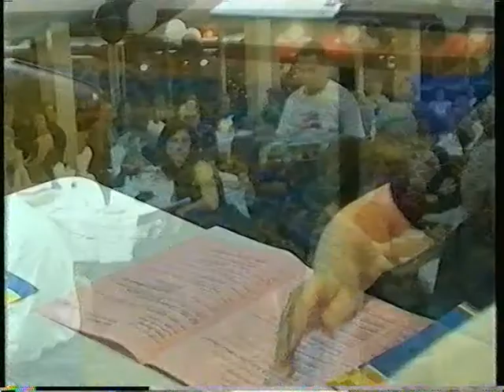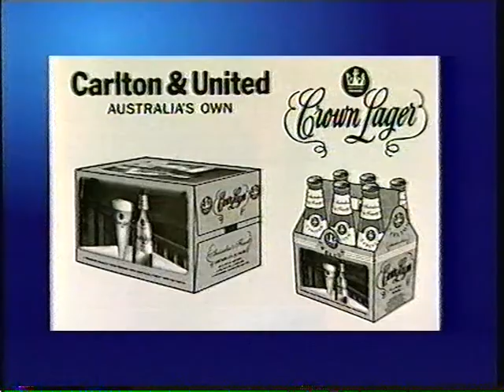Brisbane Jazz Club 20th Jazz Carnival 2000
Brisbane Jazz Club 20th Jazz Carnival promotional video.
Held at Riverside, Newfarm, 2000.